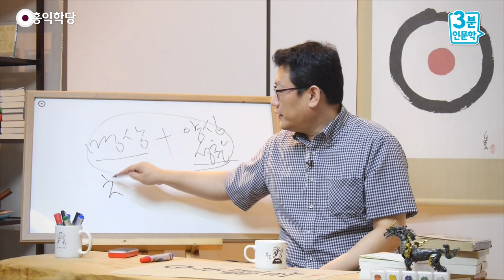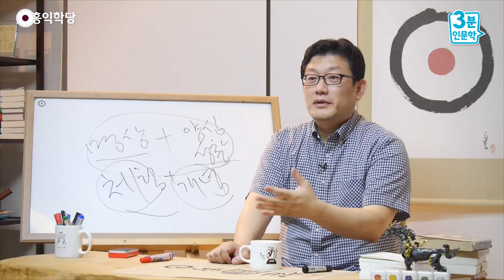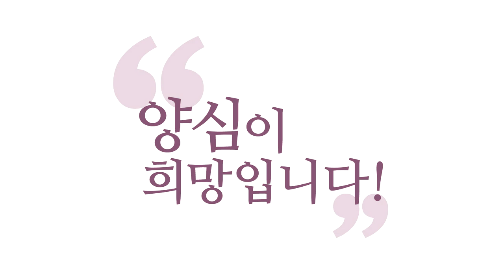[3분 인문학] 성인들의 공통점, 편견타파!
- (160810 수밤 대담) 성인들의 공통점, 편견타파!
예전 성인들이 다 메타인지 능력이 뛰어난 분들이에요.
그래서 그 시대의 편견까지도 자명하지 않다고
해버리는 분이에요.
몇천 년 그렇게 알고 살았더라도,
내 양심에서 자명하지 않으면 아닌 거예요.
내가 볼 때 찜찜하면 찜찜한 거고.
내가 볼 때 사람들이 모르는 거 같으면 모르는 거예요.

그래서 소크라테스가 당시에
"그대가 제일 아테네에서 지혜롭다!"라는
그 신탁의 소리를, 신의 소리를 듣고도
점검해보러 다녔잖아요.

진짜로 "나는 별로 아는 게 없는 거 같은데,
어떻게 신이 나더러 제일 지혜롭다고 하지?"해서
실제로 당시 지식인들, 정치가들, 장군들 다 찾아가서
대화를 나눠보니까,
"저 사람들은 모르는 줄 모르더라!"라는 거예요.
"나는 '모른다'는 걸 알고!"

자명함이 핵심인 거예요.
많이 알아서 여러분 성인 되시는 게 아니고요,
자명한 걸 알아야지 성인이 됩니다.
막연하게 많이 아는 게 아니고.
지식 많다고 성인이 아니죠.

자명한 걸 많이 알아야 하고, 그러려면
자기가 자명하게 아는지 모르는지부터 알아야죠.
이게 모든 성인들 공통 설법입니다.

예수님은요,
"'예!' 할 건 '예!'하고, '아니오!' 할 건 '아니오!'해라!"
『산상수훈』에서 이렇게 얘기해요.
"나머지는 다 악에서 나온 소리다."
사기 치고 있는 거라는 거예요.

'예' 할 거, 맞는 건 맞다고 하고,
아닌 건 아니라고 하면 되는데
자꾸 속이고 있다는 거예요, 자기가 자기를.
그게 메타인지 능력이 떨어진다고 하는 겁니다,
요즘 교육학에서. 심리학이나 교육학에서.

노자가요, "모르는 걸 모르는 게 병이고,
모르는 걸 아는 게 뛰어난 거다!"
『노자』 책에, 제가 이번에 『노자』 냈잖아요?
거기 나옵니다.

모르는 걸 안다는 게 대단한 겁니다. 내가 모른다는
걸 모르고 있는 게 제일 심각한 상태에요.
그게 메타인지 능력이에요.
여러분이 모른다는 거를 냉정하게 알아차리는 거죠.
이게 (얼마나) 중요한지 아시겠죠?

성인들이 다 그 얘기만 하죠.
공자님, "자로야, 내가 지혜를 얻는 법을 가르쳐줄게.
아는 건 안다고 하고, 모르는 거는 모른다고 해라.
그게 지혜를 얻는 방법이다."
다 같은 얘기죠.
그게 탁월한 사람들이니까, 축의 시대에 태어나가지고
인류가 편견으로 살고 있는 거에 대해서
정확히 보는 거죠.

다들 안다고 생각하는데 자기가 볼 때
아는 게 아닌 거예요.
제 강의 중에 항상 얘기하지만,
안다고 하는 건요, 체험하고 개념의 일치입니다.
근데 체험만 있거나 개념만 있는 경우에는
안다고 하면 안 돼요. 자명하지 않은 거예요.

그래서 "선명히 안다고? 진짜 안다고?"
이걸 의심한 사람들이 성인이 되신 거예요.
그 당시 축의 시대에, 이천 년 전,
이천오백 년~이천 년 전에 태어나신 분들이
인류가 편견에 빠져서, 몇천 년 묵은 편견에 빠져서
살고 있었죠?

그때 그리스, 아테네는 그 뭐죠?
이런 신들에 대한 환상적인 얘기를 가지고 믿고
있었고, 힌두교는 그 신들, 브라마·비슈누·시바
그 이전의 신들이 있어요. 인드라 이런 존재들.
브라마·비슈누·시바도 나중에 정착된 거니까,
그 이전의 수많은 신들에 휘둘리면서 살고 있었어요.
그걸 깨고 나온 겁니다.

"사람 사이에서 양심 지키는 거보다
더 위대한 건 없다!" 이렇게 치고 나온 거죠.
부처님도요, 신한테 의존해서 해탈하는 게 아니라,
내 안에서, 열반이라는 건 신이 아니잖아요,
외부에 있지 않잖아요. 내 고통이 사라진
그 마음 상태, 거기서 답을 찾으려고 했고.

다 자기 안에서 기준을 찾으려고 했고,
"내 마음에서 싫은 건 남한테도 하지 맙시다!."
다 기준을 우리 내면에서 찾은 거예요, 공자님도.
"내가 당해서 싫은 거 남한테 하지 맙시다!"

부처님도요,
누구도 고통받는 거 좋아하는 생명이 없으니까,
"내가 싫은 건 남한테 가하지 맙시다!"
예수님도, "내가 대접받고 싶으면 남한테 먼저 합시다!"

소크라테스도 똑같습니다.
"내가 당해서 싫은 건 남한테 하지 맙시다!"
"정의로워야 한다!" 그게 그 얘기거든요. 이런 얘기
들을 자기 내면에서 자명하게 꿰뚫어 보신 겁니다.